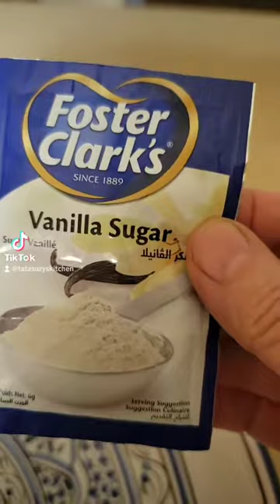طريقة عمل بودرة السحلب